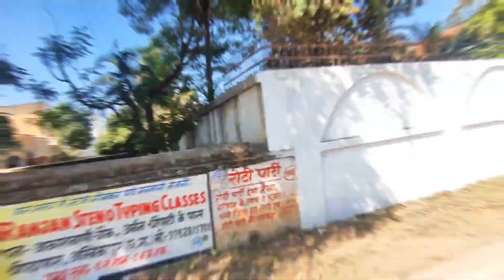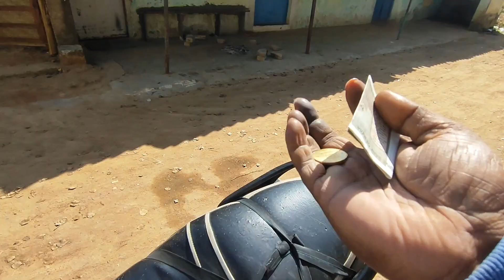Aaj Ka Din bhul Nhi Sakta | Family Ke Sath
MUSIC                              Borderless

SONG                               Borderless

ARTIST                             Akashgandhi

ALBUM                            Broderless
THANKS FOR WACHING THIS VIDEO🙏